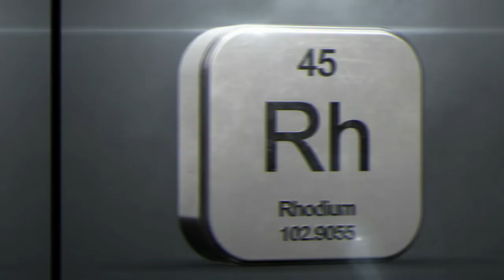ES BUENO SABERLO: NO LO VAS A CREER, MIRA CUAL ES EL METAL MAS CARO DEL MUNDO